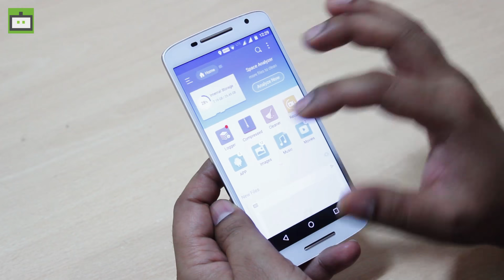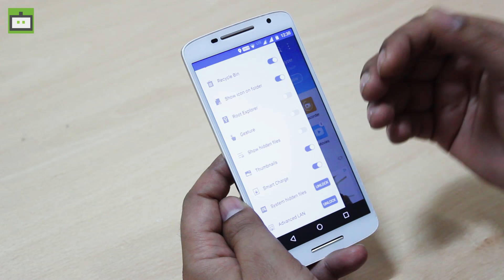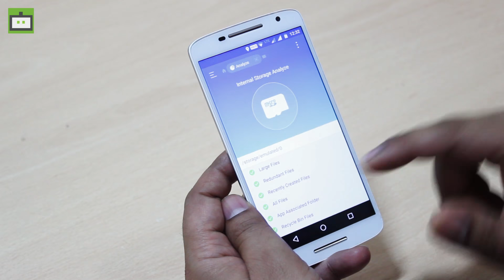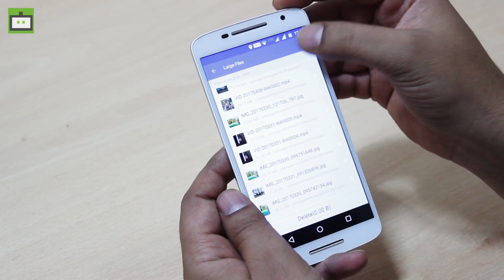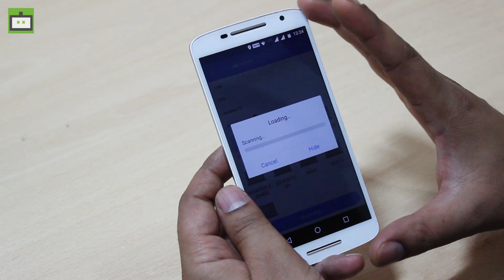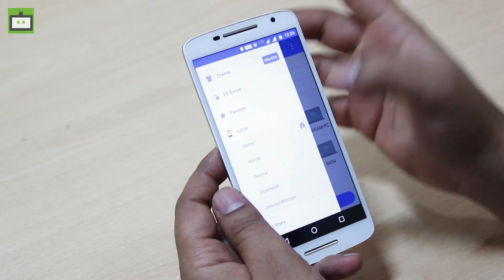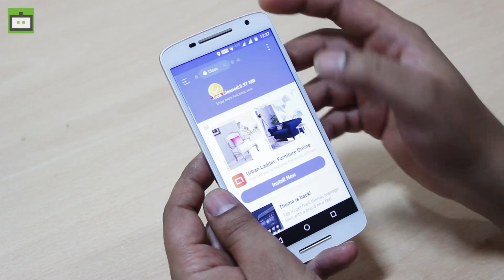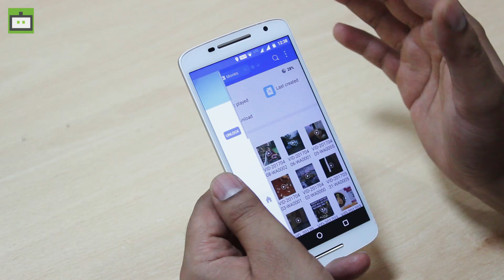How to Manage your Smartphone Space - GIZBOT HINDI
There are so Many Free Apps which helps you to manage your Phone Data But If you want advanced features for managing and browsing your files, both on your phone and remotely Then very Few apps are available. Todays video we are Going To Tell you about ES File Explorer free file Managaing App.